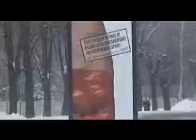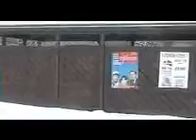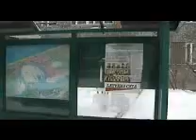2005 gada prieksvelesanu laiks :D